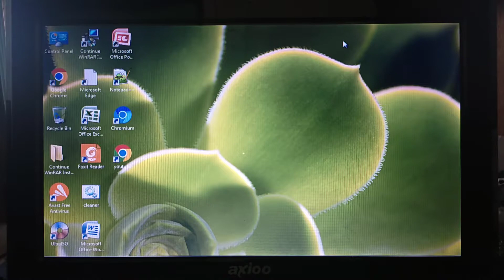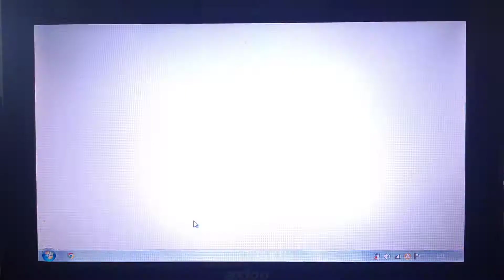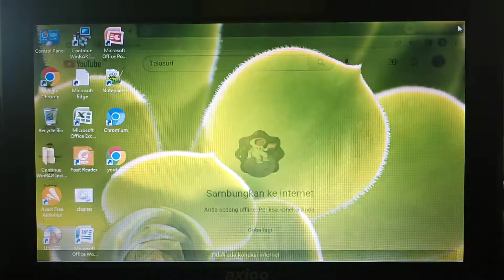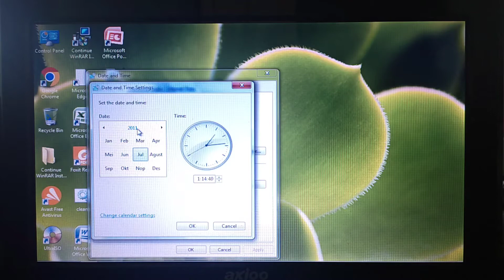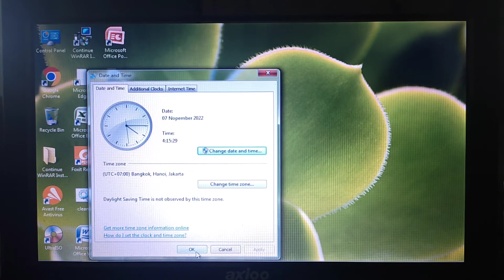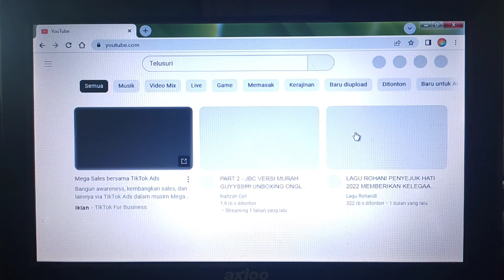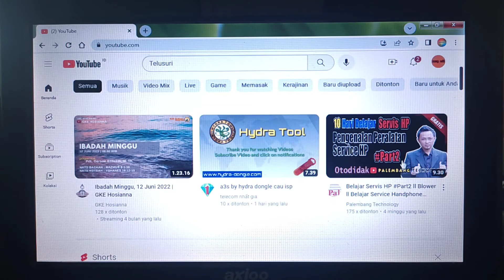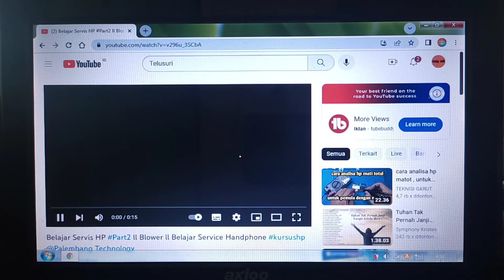Cara Mengatasi Tidak Bisa Buka Internet, Youtube Tidak Bisa Dibuka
Kali ini ada video bagaimana cara agar internet kembali bisa terhubung, dimana sebelumnya koneksi internet normal dan status internet terkoneksi/internet akses namun tidak bisa membuka youtube dan lain sebagainya..
Seting internet di laptop komputer
Internet not connected